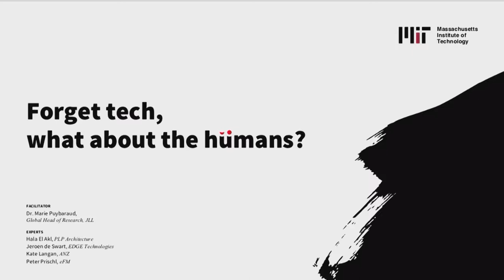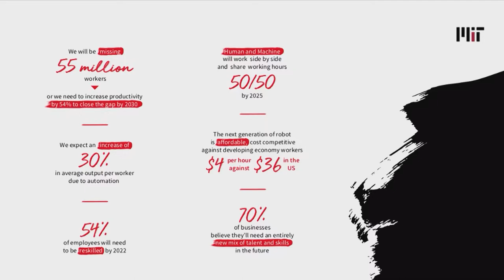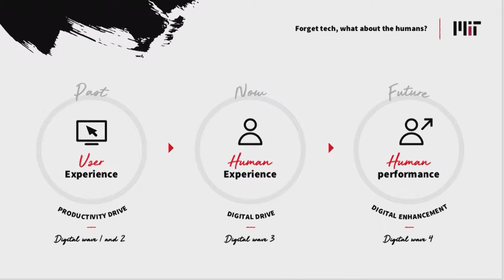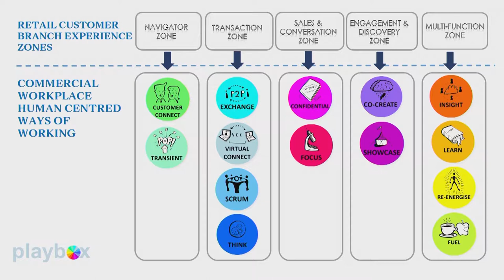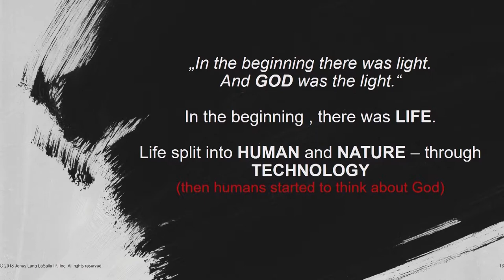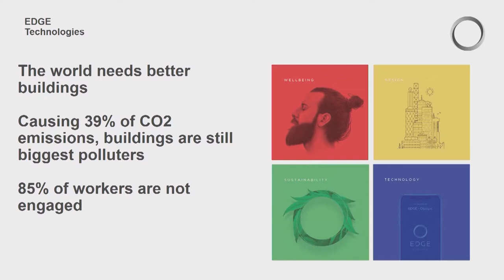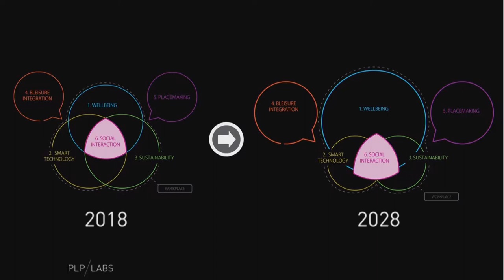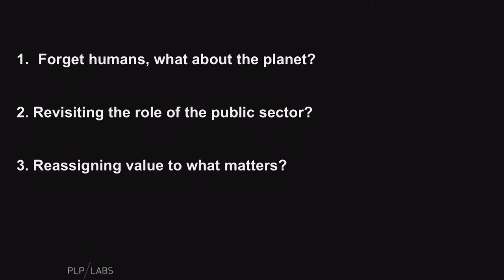Day 2: Forget Tech, What About the Humans?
Much attention is paid to apps and gadgets, but the influence of the human dimension is often underestimated when integrating new technology in real estate. Hear what we're learning about making real estate technology more human-centric.
Introduction by Dr. R. Kelly Cameron
Panelists: Dr. Marie Puybaraud, Peter Prischl, Kate Langan, Hala El Akl and Jeroen de Swart